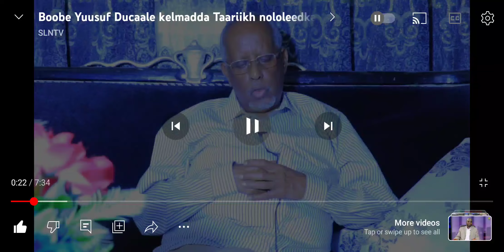Boobe Ducaale : Caawa Bandhiiga Buuga Barkhad Cas Lhaliista Ku dhashay Buurta Almiis Agteeda 1928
# Cultural Even for The Poet Biiography Barkhad Cas.